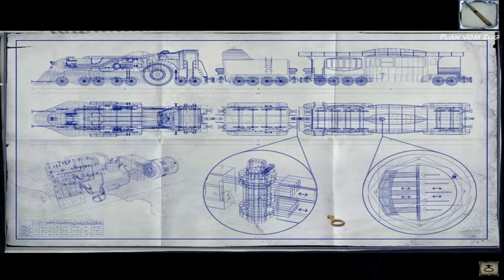Syberia 2 - Schleudersitz Part 10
In Syberia 2 geht die Geschichte von Kate, Hans und Oskar nahtlos weiter. Kate hat sich zusammen mit Hans auf den Weg gemacht das sagenumwobene Syberia zu finden. Werden sie Erfolg haben?